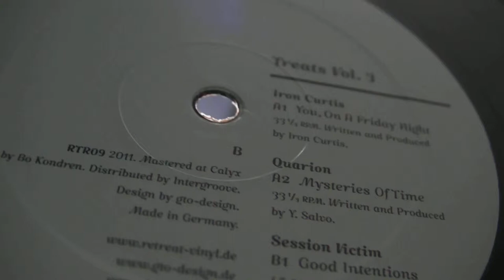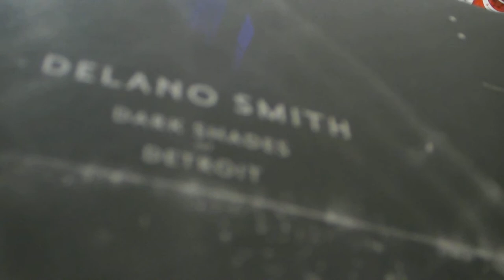Deep House :Iron Curtis - Delano Smith